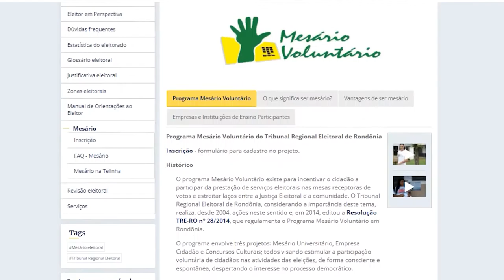Mesários voluntários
Créditos:
Reportagem: Marcelino Siqueira
Cinegrafista: Alex Feliciano
Edição: Mayke Júnior